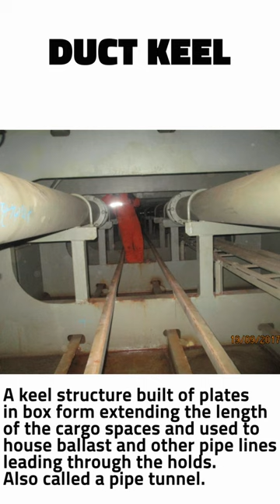DUCT KEEL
A keel structure built of plates in box form extending the length of the
cargo spaces and used to house ballast and other pipe lines leading
through the holds. Also called a pipe tunnel.